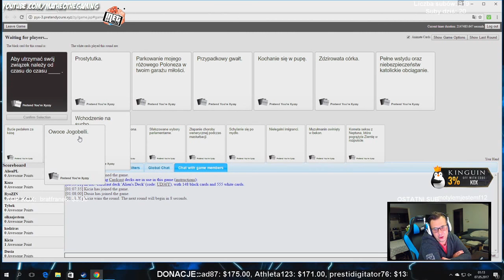Easy Naku**iamy, Jak powiedział, tak zrobił | FUNNY MOMENTS INETKOXTV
►Nie zapomnij o udostępnieniu i ocenie filmu :)
►Jeżeli chcesz pomóc w rozwoju kanału zostaw suba.